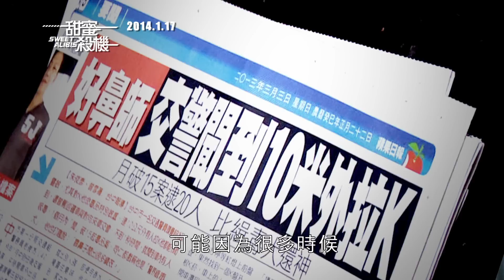::《甜蜜殺機》幕後花絮:: 依晨篇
► 蘇有朋 林依晨領銜主演　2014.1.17 即將引爆！

【劇情摘要】

資深刑警王志毅，辦案效率奇差，婚姻介紹的相親照看得比嫌犯照還認真，對危險的任務預感奇準，總能在適當的時刻拉肚子躲警報。 但這一次，一向不被長官器重的志毅，突然被指派一項超級任務──監視剛從警校畢業的新進同事高依萍。原來高依萍是警察署長的女兒，署長說不動女兒放棄當警察，只好細心挑選女兒的搭擋。經過考量，擅於閃躲任務、求安全的志毅正是最佳人選！

從搭擋的第一天起，兩人就被上司故意發配處理閒差，志毅樂得開心，依萍的熱情卻被澆了一大盆冷水。依萍的滿腔熱血，碰上了志毅的屌兒啷噹，兩人成天鬥嘴，成了水火不容的冤家搭擋。 然而，他們卻在一樁調查社區小狗意外死亡案件的過程中，誤打誤撞地查到遭通緝毒販草紙的下落，也因而捲入一起連續兇殺案。

第一次碰到棘手的案子，依萍興奮地想要要揪出幕後兇手，證明自己，志毅卻一心只想把依萍拉出危險以求自保。這對冤家在拉扯之間，漸漸捲入整個案件的核心，卻也隨著破案線索的一一浮現，在兇手呼之欲出之際，陷入連他們自己都不自知的危險中。

本片由《命運化妝師》製作團隊再次打造國片全新類型電影。在錯綜複雜的線索中，伴隨著驚奇的笑料橋段，瘋狂掃射親情、愛情、友情，讓人在泫然欲泣時卻又噴笑到漏尿！蘇有朋重返台灣影壇辦案，與新一代演技天后林依晨飆出驚豔火花，雷洪、郎祖筠、吳中天、馬念先、高盟傑、阿KEN、朱芷瑩、林柏宏等硬底子在片中皆有令人驚艷的演出。一次集結動作、喜劇、愛情和懸疑推理等賣座元素的警匪喜劇，即將在2014年春節強檔引爆觀影熱潮！